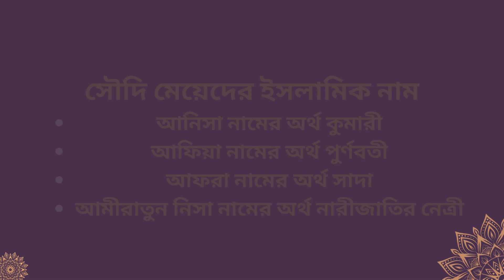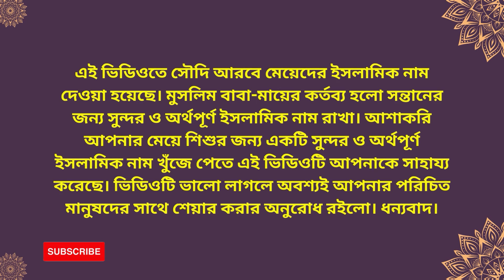সৌদি আরবের মেয়েদের জনপ্রিয় ইসলামিক সুন্দর ও আরবি নাম অর্থসহ | Dua-Shikha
সৌদি আরবের জনপ্রিয় ১০০টি মেয়ে শিশুর নাম অর্থসহ | Saudi Arabian Girl's Name
সৌদি আরব এর ৪০টি মেয়েদের ইসলামিক সুন্দর ও আরবি নাম অর্থসহ | Saudi Arabian Bengali Meyeder Nam/Name
islamic Cheleder name bangla | সৌদি আরবের জনপ্রিয় ১০০টি ছেলে শিশুর নাম | Unique Arabic Boy Names
সৌদি আরবের জনপ্রিয় মেয়ে শিশুর ২০টি ইসলামিক জনপ্রিয় আরবি নাম অর্থসহ | Saudi Arabian Ben Girls Name
সৌদি আরবের জনপ্রিয় ৫০ টি মেয়ে শিশুর ইসলামিক নাম | Saudi Arabian girls names

শিশুর নাম
জনপ্রিয় বেবি শিশুর নাম
শিশুর নাম
মেয়ে শিশুর নাম
সৌদি মেয়ে শিশুদের ২০টি ইসলামিক নাম
নাম অর্থসহ ইসলামিক নাম
নামকরণ
নামের তালিকা
মেয়েদের নামের তালিকা
saudi arabian baby name
জনপ্রিয় ৪০টি মেয়ে শিশুর নাম
মেয়ে শিশুর নাম
মেয়ে শিশুর ২০২৪
ইসলামিক মেয়ে শিশুর নাম অর্থসহ
islamic girls name
ইসলামী মেয়ে শিশুর নাম
মেয়ে সন্তানের নাম
মুসলিম মেয়ে শিশুদের নাম
সৌদি আরবের জনপ্রিয় মেয়ে শিশুর নাম
muskan namer ortho bangla
islamic name girl bangla m diye
arisha namer ortho bangla
aroshi namer ortho
adiba namer ortho
saudiya naam
arohi namer ortho ki
nusaiba namer ortho
afrin namer ortho ki bangla
সৌদি মেয়ে শিশুর নাম
মেয়েদের ইসলামিক সুন্দর নাম অর্থসহ
muslim name
ইসলামিক নাম
নামের তালিকা
islamic name
মেয়েদের সুন্দর আরবি নাম অর্থসহ
bengali name with meaning
islamic baby boys names
seleder islamic name bangla
সৌদি মেয়ে শিশুদের ২০টি ইসলামিক আরবি নাম অর্থসহ
সৌদি মেয়ে শিশুদের ২০টি ইসলামিক আরবি নাম
সৌদি মেয়ে শিশুদের ইসলামিক আরবি নাম
সৌদি মেয়ে শিশুদের নাম, সৌদি মেয়ে শিশুদের ২০টি ইসলামিক নাম
সৌদি মেয়ে শিশুদের ২০টি আরবি নাম
সৌদি শিশুদের নাম
সৌদি শিশুদের নাম অর্থসহ
মেয়ে শিশুদের ২০টি ইসলামিক আরবি নাম অর্থসহ
মেয়ে শিশুদের ২০টি ইসলামিক নাম অর্থসহ
মেয়ে শিশুদের ২০টি আরবি নাম অর্থসহ
মেয়ে শিশুদের ইসলামিক আরবি নাম
অর্থসহ, মেয়ে শিশুদের ২০টি নাম অর্থসহ
মেয়ে শিশুদের ২০টি ইসলামিক নাম
মেয়ে শিশুদেরআরবি নাম
২০টি ইসলামিক আরবি নাম অর্থসহ
২০টি ইসলামিক নাম অর্থসহ
২০টি আরবি নাম অর্থসহ
ইসলামিক আরবি নাম অর্থসহ
২০টি নাম অর্থসহ
২০টি ইসলামিক নাম
ইসলামিক আরবি নাম
আরবি নাম
আরবি নাম অর্থসহ
ইসলামিক নাম অর্থসহ
সৌদি আরবের মেয়ে শিশুর নাম নিয়ে তৈরী করা হয়েছে আপনাদের জন্য আমাদের এই ভিডিওটি। মেয়েদের/ছেলেদের ইসলামিক সুন্দর নাম অর্থসহ রাখা খুবই গুরুত্বপূর্ণ। অনেকেই আছেন মেয়ে শিশুর ইসলামিক নাম রাখতে গিয়ে ভুল করেন। অ্থাৎ নামর অর্থ না জেনে  নাম রাখেন। সাধারণ মানুষ বিশেষ করে আধুনিক নাম রাখতে গিয়ে ভুল করে।  আশা করি আমদের এই ভিডিওটি থেকে আপনারা সৌদি আরবের মেয়ে শিশুদের আরবি নাম অর্থসহ সহজে জানতে পারবেন। ধন্যবাদ